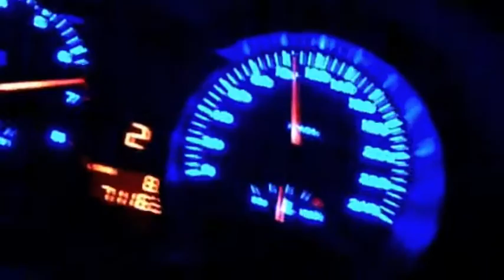Proton Satria Neo 1.6AT 0-100kmh (8.9sec)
-Satria Neo 1.6 AT
-Stage 1 completed. (tuned by GCC)
-cleared catcon
-normal standard Exhaust system, (but special o2 tuned/mapping by GCC)
-RON97 SHELL V-POWER RACING F1
-X1-R Engine Treatment
= 0-100kmh 8.9 seconds (keluar tol)